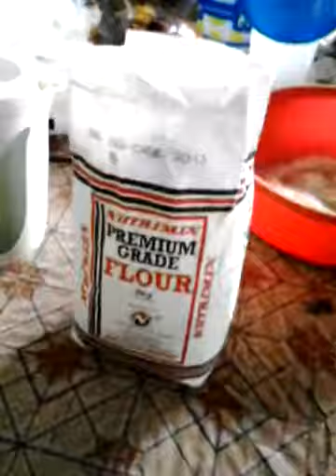Grandma Rousillac How to make sada roti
here my grandmother shows me how she prepares Trinidad's local Indian way of Roti. What the skills and ingredients as they fall into action with happiness, touch of Love and the word of God. Dedicated to all her grand children praise the Lord . 1995